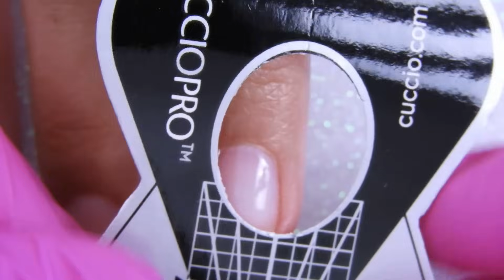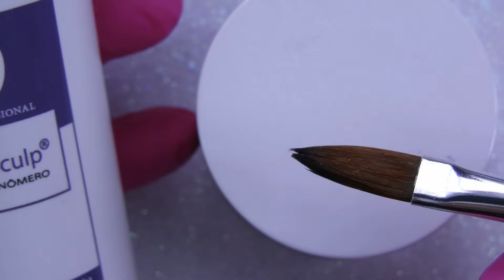Unha de Acrílico Passo a Passo